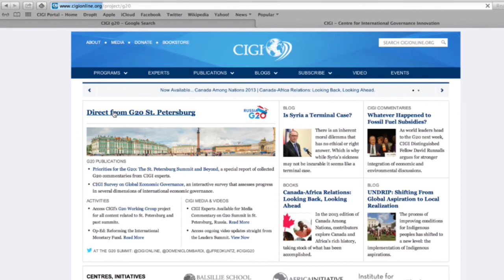G20 Russia: An Overview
Fred Kuntz, Vice President of Public Affairs at the Centre for International Governance Innovation (CIGI), shares an overview of the media centre and grounds at the G20 Leaders' Summit in St. Petersburg, Russia. He closes by introducing CIGI's objectives at the summit including the work of two of CIGI experts -- Domenico Lombardi, Director of the Global Economy Program and Susan Schadler, CIGI Senior Fellow -- who will be reporting on and analyzing the summit through ongoing blog posts, media interviews, commentaries and tweets (@CIGIONLINE, @DOMENICLOMBARDI, @JFREDKUNTZ).

The CIGI special report, "Priorities for the G20: The St. Petersburg Summit and Beyond" can be accessed for free

Photo Credits:
(CIGI Photos / Cambria Olding)

Palace grounds overview. POVar27 (Own work) [CC-BY-SA-3.0 via Wikimedia Commons

Palace with bridge. Alexander Nikiforov (Own work) [CC-BY-SA-3.0 via Wikimedia Commons

Palace with pond. By Alexander Nikiforov (Own work) [CC-BY-SA-3.0 via Wikimedia Commons